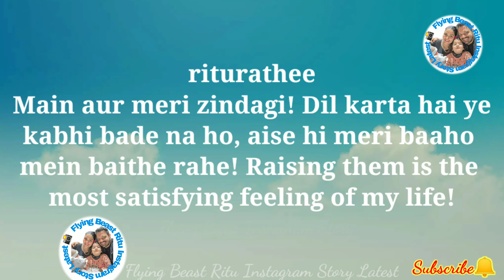Merry Christmas🎄☃️🎅🤶 | At Abu Dhabi | Flying Beast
riturathee, Main aur meri zindagi! Dil karta hai ye kabhi bade na ho, aise hi meri baaho mein baithe rahe! Raising them is the most satisfying feeling of my life! @rasbhari.taneja
Emirates Park Zoo & Resort 🐪🦄 | Abu Dhabi | Flying Beast
Travelling To Complete New Destination Abu Dhabi🚢
taneja.gaurav The most exiting trip of 2021 begins.
taneja.gaurav Bahut bhayankar travel series shuru hone waali hai...
riturathee Travelling to complete new destination!
Vacation Time 🤓
flying beast instagram story
Ritu rathee instagram story

Your Quarries
merry Christmas 2021,
merry Christmas,
flying beast abuDhabi vlog,
flying beast Christmas vlog,
Flying Beast new baby photo,
Flying Beast new baby face reveal,
Ritu rathee family photoshoot,
Flying Beast family photoshoot,
ritu rathee,
ritu godh bharai flying beast,
ritu rathee pregnant,
ritu taneja,
ritu flying beast,
ritu story flying beast,
ritu instagram flying beast,
ritu's dance studio,
ritu rathee,
ritu rathee instagram reels,
ritu rathee reels,
ritu rathee godh bharai,
ritu rathee hot photoshoot,
ritu rathee pregnant,
ritu rathee baby shower,
ritu rathee baby,
ritu rathee baby bump,
ritu rathee new baby,
ritu rathee story,
ritu rathee pilot,
ritu instagram story,
ritu rathee brother dhruv rathee,
ritu rathee new reels,
ritu rathee new instagram reels,
ritu rathee netflix,
ritu rathee new video,
ritu rathee brother channel,
ritu rathee brother marriage,
ritu rathee brother wedding,
ritu rathee brother vlogs,
ritu rathee yoga,
ritu rathee yoga,
ritu rathee youtube channel,
ritu rathee youtube fanfest,
ritu rathee pregnancy yoga,
ritu rathee taneja youtube channel,
ritu rathee memes,
ritu rathi memes,
ritu and rashi reels,
ritu and rashi dance,
ritu instagram reels,
ritu instagram reels today,
ritu instagram video,
ritu instagram,
instagram ritu rathee,
ritu rathee instagram pics,
ritu rathee instagram reels latest,
flying beast memes,
rashu flying beast,
rasbhari ke papa,
rashi and mau,
ritu and gaurav,
ritu and gaurav love story,
ritu and gaurav flying together,
rasbhari cute moments,
rashi birthday,
rasbhari taneja,
Rashu dance,
flying beast,
flying beast new baby,
flying beast wedding,
flying beast maldives,
flying beast roast,
flying beast new video,
flying beast insta story,
flying beast instagram,
flying beast rashu,
flying beast latest vlog,
New baby,
flying beast videos,
flyingbeas,t
newbaby
flyingbeastnewBaby
rashudance
reels
trending
riturathee
rasbhari
ritunewbaby
flyinbeastNewbaby
mau and rashu
rasbharicutemoments
flyingbeast
Rashbhari
rasbhari
rasbharicutemoments flyingbeast
rashi
rasbharikepapa

►►►►►► THANKS FOR

Vlogging Gear
old Camera
lens for vlogging (old but good for new vloggers)
Action Camera .
https:/amzn.to/2Pab301
old Mic
tripod for camera

Gaurav taneja graduated from IIT Kharagpur and currently work as a captain with a domestic carrier.